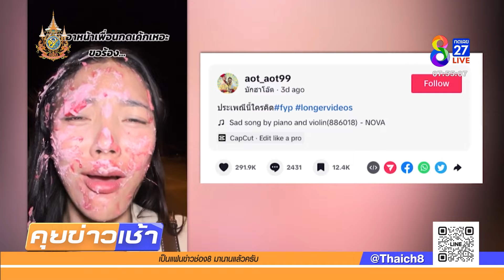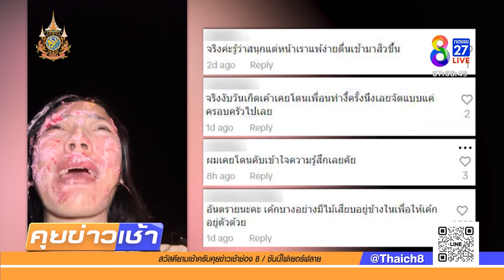สาวตัดพ้อ เพื่อนผลักจุ่มเค้กวันเกิด | 1 มิ.ย. 67 | คุยข่าวเช้าช่อง8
สาวเล่าทั้งน้ำตา ถูกเพื่อนกดหน้าจุ่มเค้กวันเกิด เจ้าตัวไม่สนุกด้วย